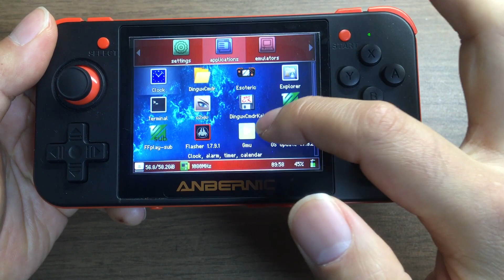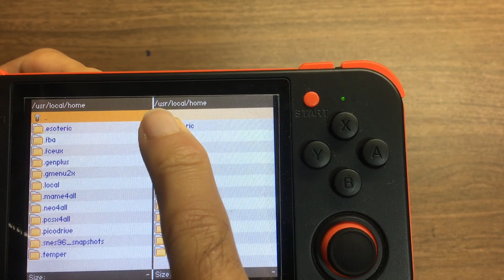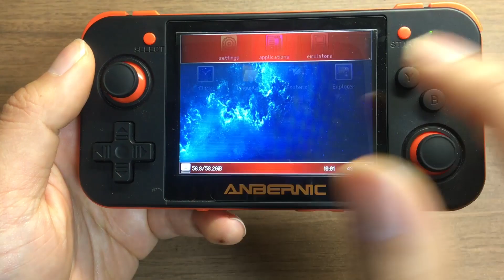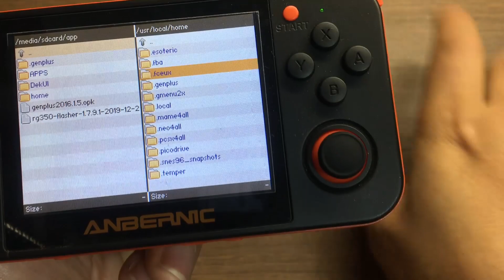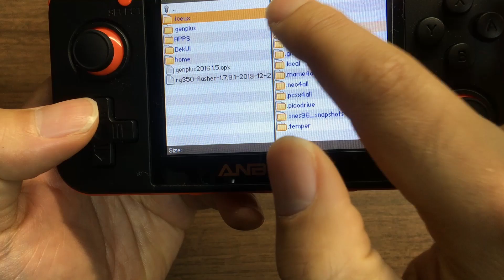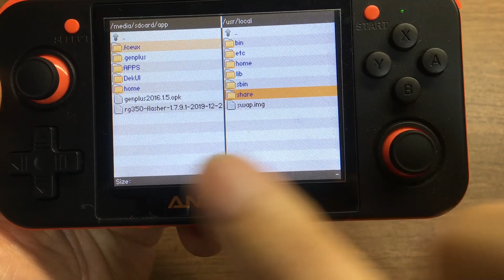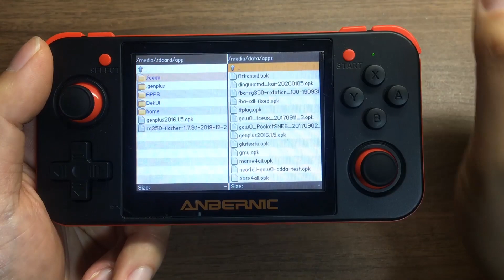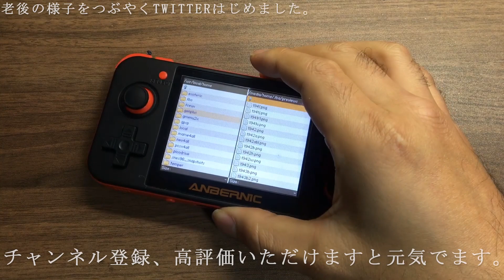RG350 NEW POCKTGO GKD350H 初心者の方に向けた完全バックアップ方法 Complete backup method for beginners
※RG350Mの操作性を移植した最新版RG350である「RG350P」が発売されましたので、RG350を購入予定の方は必ずRG350Pにして下さい！※
※同じ性能で操作性は完ぺきになり、しかもお値段も安くなりました！！！！※
【1】RG350Pのレビュー

RG350の購入はこちらから
海外のECサイトTOMTOPさんでは8241円でRG350が買えます！（送料込み、ペイパル対応！）

RG350は中華ゲーム機器の総決算的な商品で本当によくできています。
操作性、ビジュアル、どれをとっても５つ星です。